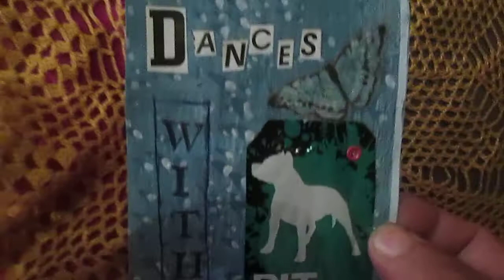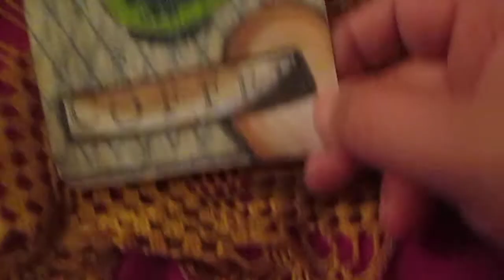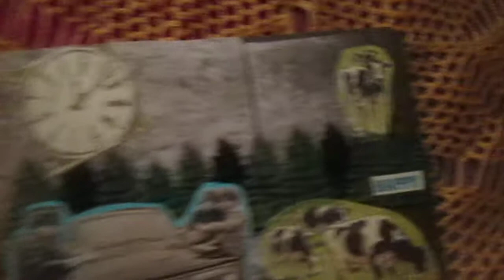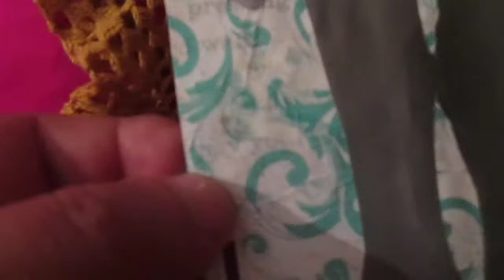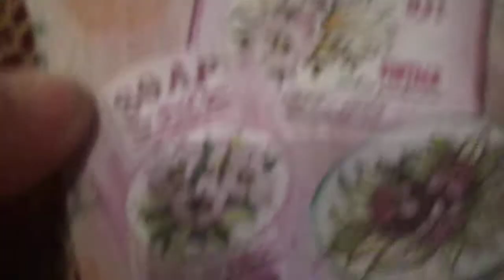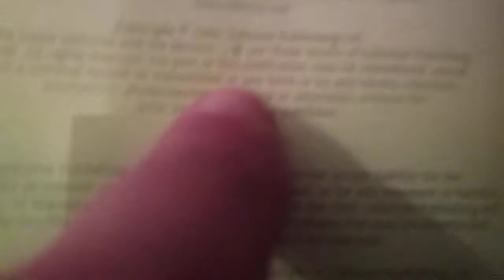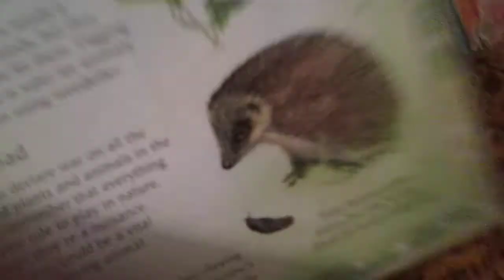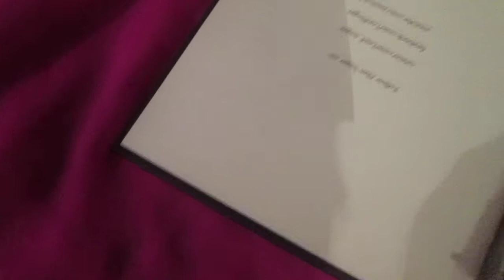Index card of day / week 6